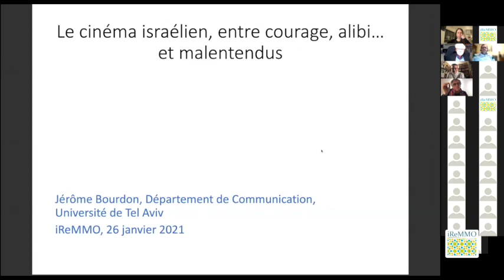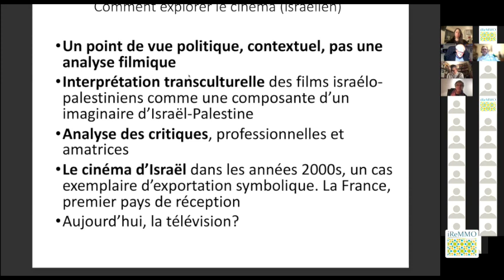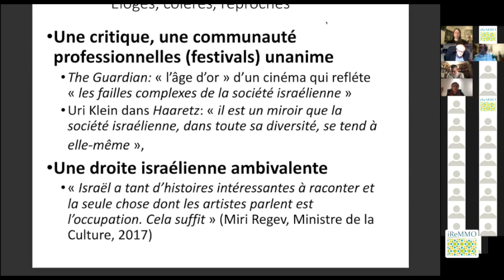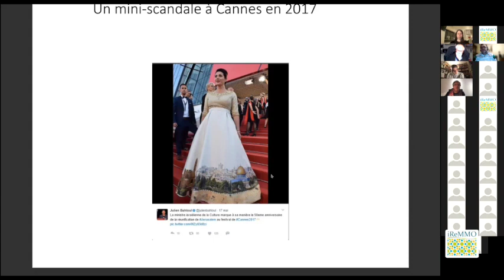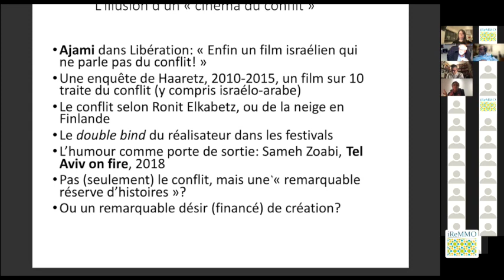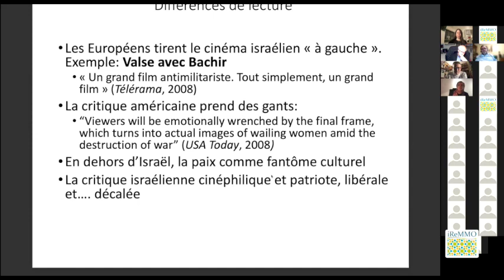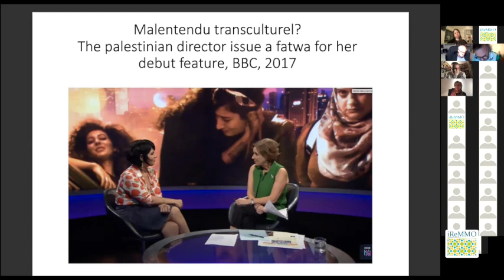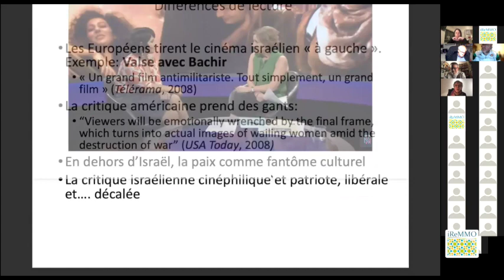Israël : contradictions d'une démocratie coloniale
Controverse/Dans les revues - Israël : contradictions d'une démocratie coloniale
26 janvier 2022

Présentation du n°119 de la revue Confluences Méditerranée, coordonné par Dominique Vidal

Rencontre avec :
Jérôme Bourdon, historien et sociologue des médias. Il a été chercheur et enseignant à l’Institut national de l’audiovisuel. Il est aujourd’hui professeur au département de communications de l’Université de Tel Aviv, membre de l’association d’universitaires israéliens A4E (The Academy for Equality). Il a notamment publié "Le récit impossible, le conflit israélo-palestinien et les médias" (INA/De Boecke, 2019). Il est l’auteur de l’article “Le cinéma israélien, entre courage et alibi ?“.

Sylvain Cypel, journaliste et membre d’Orient XXI. Il a été correspondant du journal Le Monde à New York de 2007 à 2013 et a fait partie de sa rédaction en chef (chef adjoint de la section internationale puis rédacteur en chef). Il a également été directeur de la rédaction du Courrier international. Il a écrit "Un Nouveau Rêve américain" (Autrement, 2015), de "Les Emmurés. La société israélienne dans l’impasse" (La Découverte, 2006) et de "L’État d’Israël contre les Juifs" (La Découverte, 2020). Il est l’auteur des articles "De la Shoah à la Nakba, un travail de mémoire en souffrance » et « Pourquoi le judaïsme américain se distancie d’Israël".

Nitzan Perelman, diplômée du Master recherche "Histoire des relations internationales et des mondes étrangers" de l’université Paris 1 Panthéon-Sorbonne et doctorante en sociologie politique à l’Université de Paris. Ses axes de recherche concernent la société israélienne et son discours ainsi que la répression de la démocratie de manière générale et en Israël en particulier. Elle est l’autrice de l’article "Discours anti-arabe et hypocrisie de la coexistence".

Modération : Dominique Vidal, journaliste et historien, coordinateur du numéro.